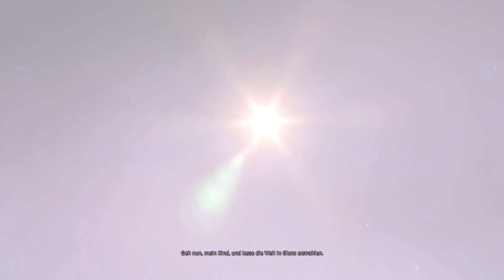Final Fantasy 14 [ARR Main Story] | Vorgelesen | Die Lalafell und Der Fremde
Moin Moin liebe Final Fantasy Freunde. Willkommen zur 3. Folge meines Herzens Projekts, Die Lalafell und der Fremde! In diesem Projekt werden wir durch die Main Story Quest von Final Fantasy 14 gehen. Vorab es werden nur Story relevante Quest in dieser Videoreihe vorkommen. Ich werde alle Quest, die nicht vertont sind, vorlesen.

Vorab schonmal ich bin eigentlich ein Twitch Streamer. Ich bin noch relativ klein und spiele dort sehr gerne Soulsgames und andere Spiele, die in meinem Interessenbereich fallen. Ich liebe es, mit vielen Leuten über die selben Spiele zu reden und natürlich auch durch neue Leute in der Community neue Spiele kennenzulernen.

Also wenn du Bock hast, Teil der Community zu werden und einfach gechillt im Stream mit uns abzuhängen, fühle dich frei, uns beizutreten.

▬▬▬▬▬▬▬▬▬▬▬▬▬▬▬▬Links▬▬▬▬▬▬▬▬▬▬▬▬